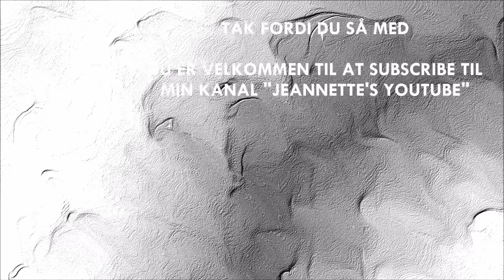FEBRUAR FAVORITTER 2017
Så kan du godt læne dig godt tilbage i sofaen, lave en god kop kaffe, eller hente din yndlings sodavand. For nu er der en februar favoritter 2017 klar til dig :D

Jeg håber du kan lide videoen, hvis du synes den fortjener et share så er du meget velkommen til at dele videoen.

Du er selvfølgelig også velkommen til at like & kommenterer videoen.

Rigtig god dag/ Aften :D